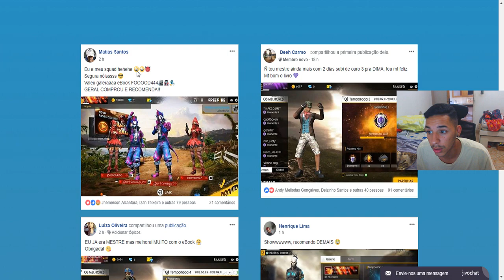IRRITANDO JOGADORES NA RANKED DO FREE FIRE